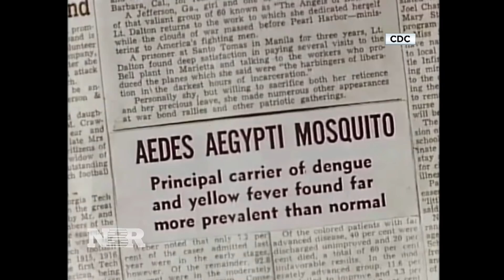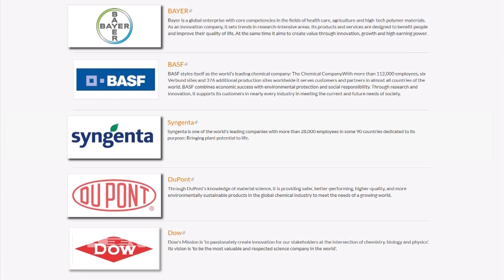Mosquito Control Measures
Meg Tirrell looks at what is being done to control the mosquito populations to help prevent the spread of the Zika virus.